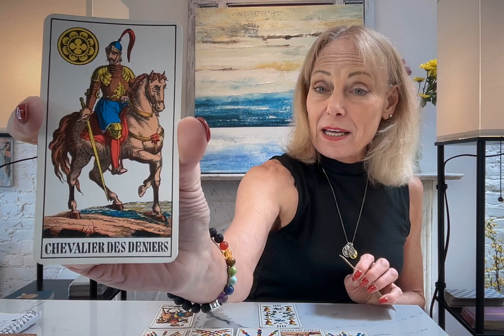CAPRICORN** OMG WATCH HOW YOU ACT AS A BRIDGE BETWEEN TWO WORLDS! KEEP GOING!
CAPRICORN THIS IS A GOOD TIME FOR YOU TO MOVE FORWARD AND USE YOUR ENERGY AND INNER WILLPOWER TO MAKE A CHANGE AND BE SUCCESSFUL WITH YOUR VISION!